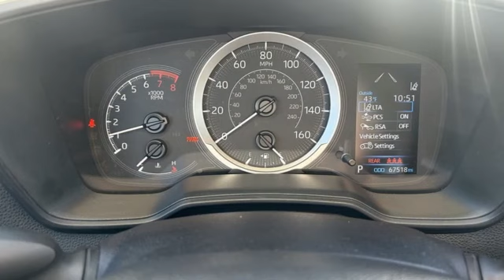Used 2021 Toyota Corolla Rochester, MN X10306 - SOLD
Year: 2021
Make: Toyota
Model: Corolla
Trim: LE
Engine: 1.8L I4 DOHC 16V
Transmission: CVT
Color: Blue
Interior: Black
Mileage: 67516
Stock #: X10306
VIN: 5YFEPMAE1MP216289

Address:
4365 Canal Place Southeast